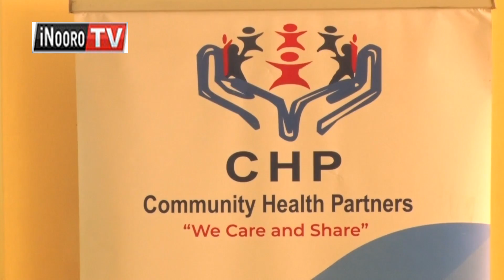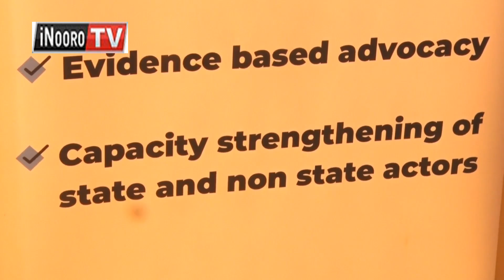Ataaramu a ũrigiti kwendekithia atungati a ũgima wa mwĩrĩ a kwĩrutĩra matũũra-inĩ marĩhagwo, Narok